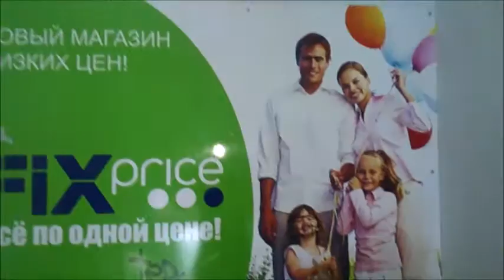🎀 Веселые Покупки "ФИКС ПРАЙС" Обзор Игрушек ВОДНЫЙ ПИСТОЛЕТ ИГРЫ Видео Для Девочек 🎀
Привет! Меня зовут "Соня Игрушкина" мне 8 лет...

Hello! My name is "Sonya Igrushkina" me 8 years ...

This is my channel, and it is dedicated to games, crafts, sculpture, puzzles and all kinds of cool stuff ... View and subscribe to my RSS feed, so as not to miss the new video!

Dear Friends: We put the Huskies, signs, commenting on Video!